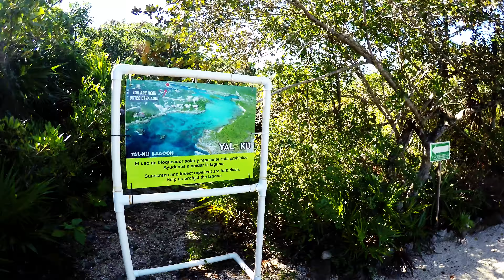Snorkeling at Yal ku Lagoon, Akumal, Riviera Maya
Had an awesome day snorkeling at  Yal Ku Lagoon, Akumal, Mexico